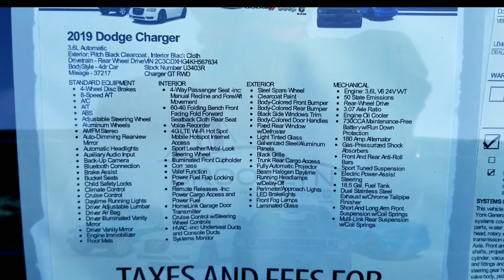2019 Dodge Charger GT Walkaround !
Vid Tour Taken on 09/30/2020 !

The 2019 Dodge Charger's #7 ranking is based on its score within the 2019 Affordable Large Cars category. Currently the Dodge Charger has a score of 7.3 out of 10, which is based on our evaluation of 58 pieces of research and data elements using various sources.

   The Dodge Charger is an OK used car. It has engaging handling, and few other large cars can match the hellacious horsepower of its available V8 engine. However, that power comes at the cost of fuel economy. The interior is roomy enough for five adults and features an intuitive infotainment system, but its overall quality is subpar for the segment. The Charger's biggest cons are an abysmal predicted reliability rating and a low safety score for the class.

   For 2019, Dodge simplified the Charger's lineup, going from nearly a dozen to just six distinct models, and updated the features availability across all trims. Also, several of the performance-oriented models received chassis and appearance updates, as well as some new features.

Intro/Outro Song:
Rudeboy - Reason With Me